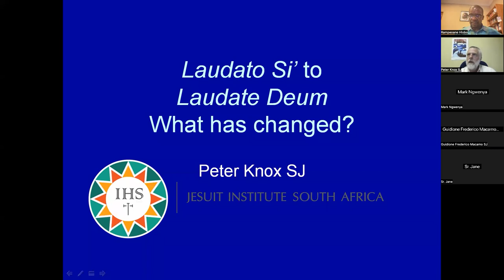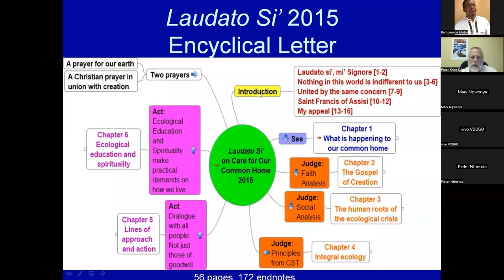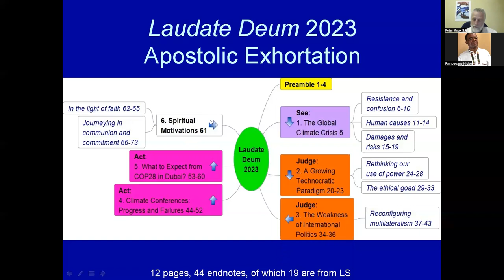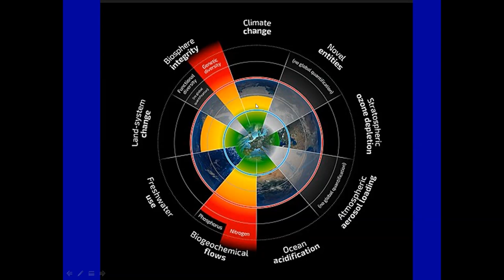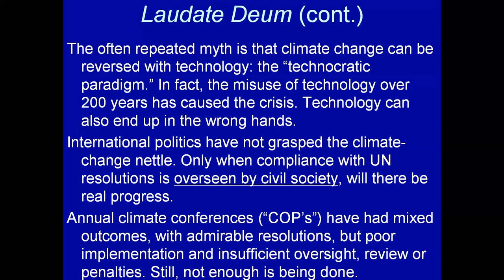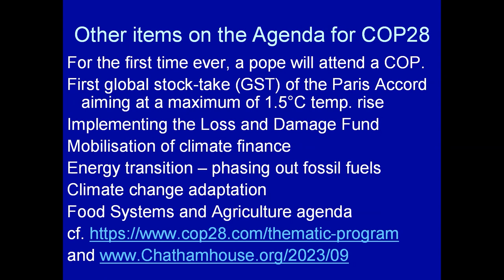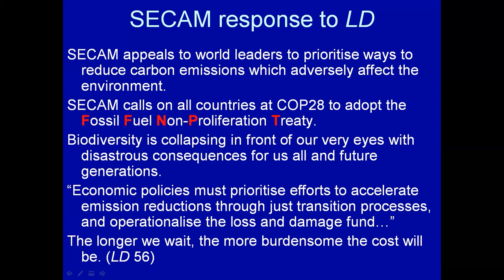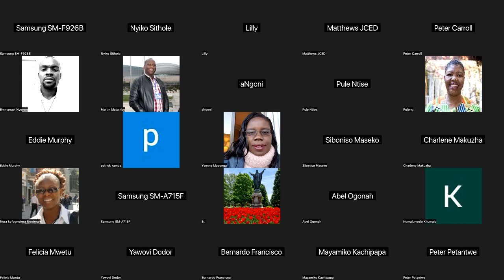Laudato Si to Laudato Deum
Webinar with Fr Peter Knox SJ on 21 November 2023 entitled Laudato Si to Laudato Deum: What has Changed?